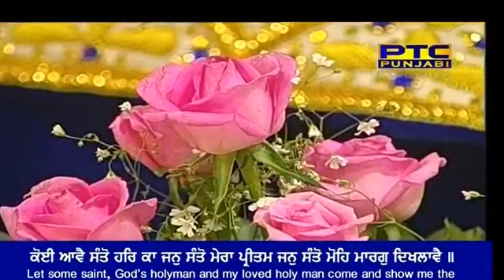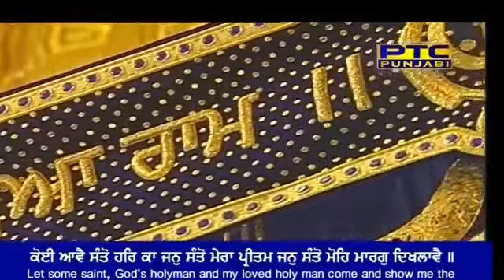Koi Ave Santo - Bhai Karaj Singh Ji 21 March 2018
Bhai Karaj Singh Ji
Hazoori Ragi Sri Darbar Sahib Amritsar